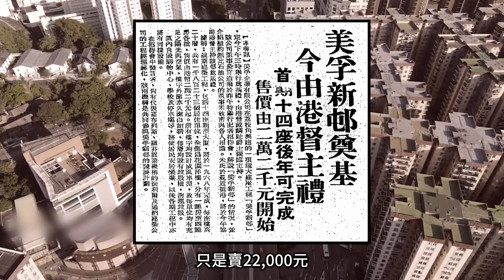前身是油庫的美孚新邨 原來是香港第一個大型屋苑？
不少置業人士都喜歡購買交通方便、配套齊備的私人屋苑，香港歷史上第一個大型私人屋苑就是美孚新邨，屋苑所在之處原本叫荔枝角灣，又名荔灣。在美孚新邨落成之前，荔灣一帶是美孚石油公司的油庫. 全文：

➔太古城當年今日落成 首批單位最平賣幾錢？
➔第一個廉租屋邨 北角邨坐擁無敵海景成公屋豪宅